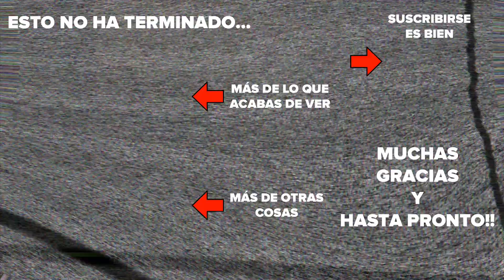Outriders-A FUEGO-Clase Piromante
*Steam: Zemtexofficial
*UPlay: Zemtexofficial
*Origin: Zemtexofficial
*Xbox: Zemtexofficial
*Battle.net: Zemtex#2294
*PSN: Zemtexofficial

El canal se basa en videojuegos, partidas, información y opinión. Para comentar, el resumen es muy sencillo: Se fomenta el debate y la discusión animada, pero no se toleran ni los trolls, ni las faltas de respeto, ni el actuar como un idiota, sobretodo si es de manera reiterada.

No se toleran amenazas, hostigamiento, burlas, insultos, comentarios racistas, sexuales, religiosos, difamatorios, publicitarios, de spam, spoilers, o con el único motivo de trollear.No digas cosas que no dirías en una conversación cara a cara. Aquí se habla, se opina y se critica abiertamente el contenido, NO su autor, menos cuando se limita a ser un mensajero de la situación. El canal NO es un saco de boxeo donde desahogar frustraciones y enfados por decisiones externas, con o sin razón, ya que los responsables de estas situaciones no participan en el canal.

Esto no es exhaustivo y pueden no detallar todos los tipos de comportamientos que se consideren inadecuados. Por eso a nivel de moderación se reserva el derecho a abordar cualquier comentario o situación que se considere inapropiada.

Soy el menos indicado para dar lecciones a nadie sobre cómo jugar, y por eso no lo hago. Probablemente tampoco te gusta que te digan cómo debes jugar, y por eso te agradeceré que no me digas como "debo" jugar.

La opinión de cualquier usuario es personal e intransferible. Debe ser respetada por encima de todo, aunque no se comparta. No hay errores ni equivocaciones en una opinión u especulación, ni cuando se basa en hechos contrastados, ni cuando no se tiene fundamento alguno.

Queda reservado el derecho a suspender el acceso a cualquier usuario en cualquier momento por razones que incluyen, pero no están limitadas, al cumplimiento de estas pautas.

Los productos y servicios que aparecen en el canal son de uso autorizado por sus respectivos propietarios bajo la licencia de YouTube estándard, mientras no se especifique lo contrario.

El logotipo del canal, marca de agua, banner, nombre de marca, citas de fuentes de información y referencias propias NO son de libre uso, a menos que se especifique lo contrario. Se necesita autorización expresa, se debe citar la fuente, mencionarla y enlazar al sitio, y al vídeo original. La monetización del contenido del canal, fuera del canal, NO está permitida, a menos que se especifique lo contrario.